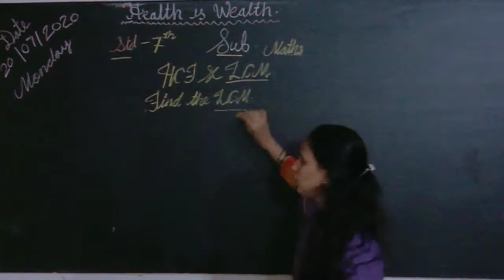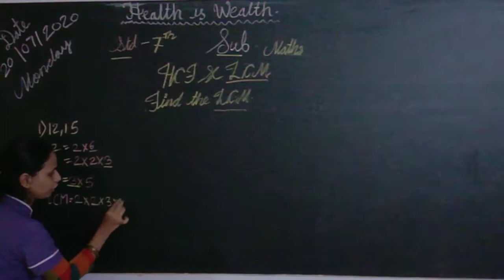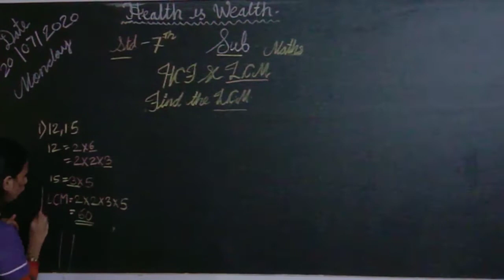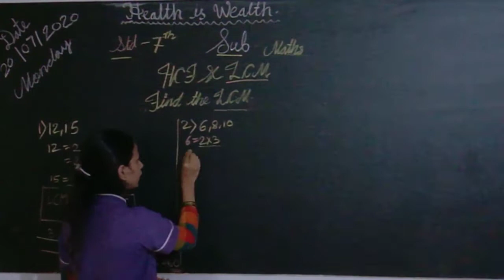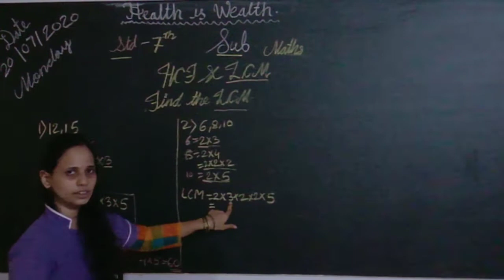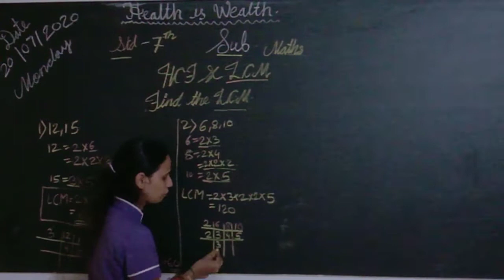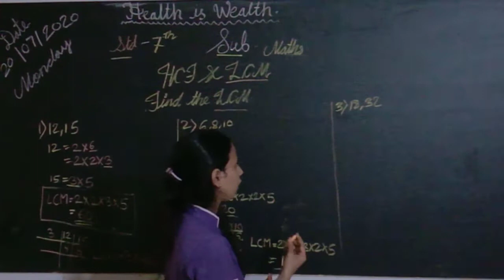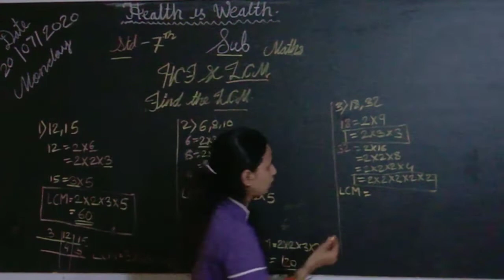Std - 7th Sub - Maths L - HCF And LCM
Solve  Practice 13